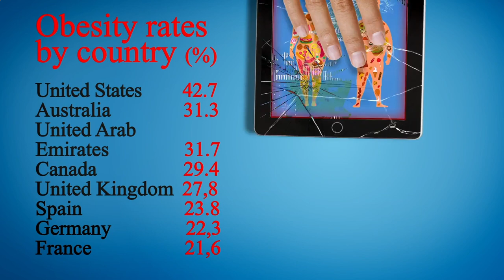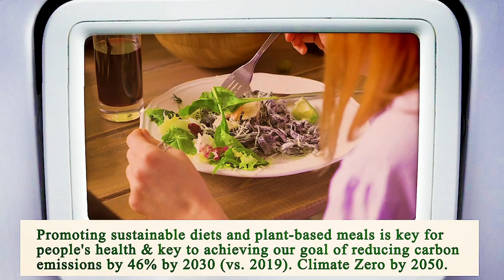Close to Me Restaurant Chicago 60605 IL, Cook County, Illinois, United States